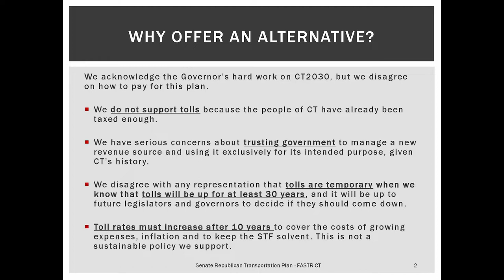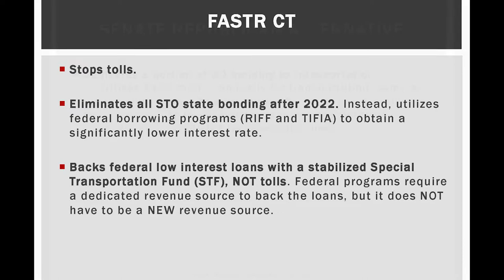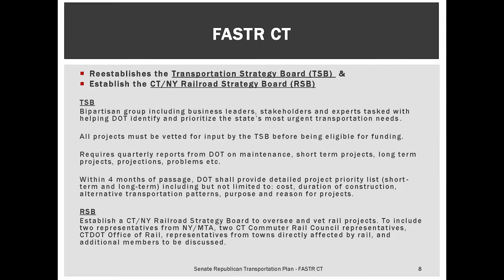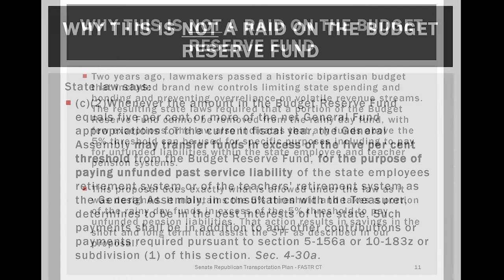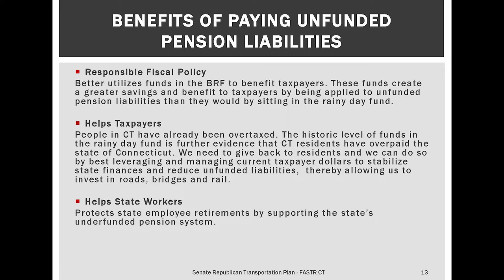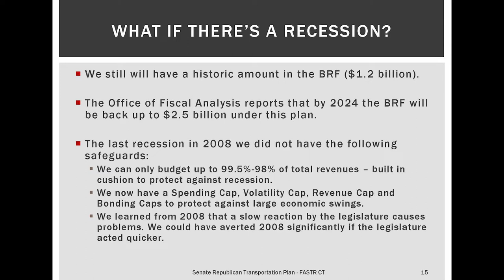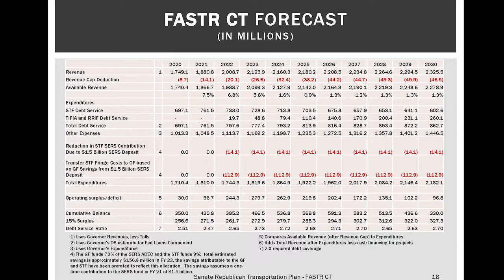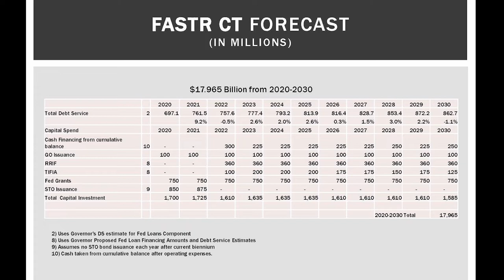CT Senate Republicans FASTRCT Press Conference 11 14 19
HARTFORD - Today, Connecticut Senate Republicans released a transportation investment plan that
does not rely on tolls or new taxes. The proposal, Fiscal Accountability &amp; Sustainable Transportation
Reform CT (FASTR CT), shows a path forward to invest in transportation, adopt responsible fiscal policies
and establish accountability without asking for more from overburdened taxpayers.
“We all agree that Connecticut needs to improve our transportation system. A reliable and modern
transportation system is a key to a healthy economy and job growth. But Senate Republicans disagree
that tolls need to be part of the solution,” said Senate Republican Leader Len Fasano (R-North Haven).
“We recognize the hard work that Governor Lamont has put into his CT2030 plan, but we do not support
tolls, which is why we worked to offer this no-tolls alternative. We developed FASTR CT to show that
there is another way to invest in transportation and grow jobs in a manner that is sustainable and
accountable to taxpayers – all without tolls.
“In Connecticut, trust in government is a major issue for residents. This plan would restore what has
been stolen from transportation over the last decade,” said Senate Republican Leader Pro Tempore
Kevin Witkos (R-Canton).
“We do not need tolls or tax increases,” said Senator Henri Martin, Ranking Member of the
Transportation Committee. “We can improve our roads, rail and bridges with a significant investment
all by adopting smart fiscal policies, better managing state dollars and leveraging federal aid.”
FASTR CT invests $18 billion in transportation, including roads and rail, between now and 2030. It
leverages federal low interest loans and creates accountability and a vetting process for all
transportation projects. FASTR CT allows for cash financing to be used for transportation projects and
also dramatically cuts back on state borrowing, eliminating all state Special Tax Obligation bonds for
transportation by 2022, thereby reducing growing debt that is hurting the Special Transportation Fund
(STF). FASTR CT stabilizes the Special Transportation Fund, eliminating shortfalls projected in future
years and keeping the fund solvent. It also utilizes tax revenue people have already overpaid to the state
to invest in unfunded pension liabilities, creating savings that can be used to strengthen the STF.
Overview of FASTR CT:
 Includes NO tolls.
 Includes NO tax increases or new taxes.
 Eliminates all STO state bonding after 2022. Instead, utilizes federal borrowing programs (RIFF
and TIFIA) to obtain a significantly lower interest rate.
 Backs federal low interest loans with a stabilized Special Transportation Fund (STF), NOT tolls.
Federal programs require a dedicated revenue source to back the loans, but it does NOT have to
be a NEW revenue source.
 Stabilizes the STF over the long term, allowing for cash financing to be used for transportation
projects. Eliminates insolvency issues by eliminating STO bonds, reducing new and growing
debt, which the governor does not do even within his “debt diet.” Also directs car related
revenue into the STF as approved in the FY2018/2019 bipartisan budget, which the governor
also does. This boosts the STF cumulative balance which makes funds available to apply cash
payments to transportation projects, similar to the governor’s proposal.
 Dedicates a portion of GO bonding to transportation. Prioritizes $100 million annually for
transportation, the same as the governor’s plan. To accomplish this, both plans support
reducing bonding for discretionary wants/political handouts &amp; prioritizing transportation needs.
 Reestablishes the Transportation Strategy Board (TSB) &amp; establishes the CT/NY Railroad
Strategy Board (RSB)
 The TSB is a bipartisan group including business leaders, stakeholders and experts
tasked with helping DOT identify and prioritize the state’s most urgent transportation
needs. All projects must be vetted for input by the TSB before being eligible for funding.
 The RSB would be a new level oversight to vet rail projects. It would include two
representatives from NY/MTA, two CT Commuter Rail Council representatives, CTDOT
Office of Rail, representatives from towns directly affected by rail, and additional
members to be discussed.

 Pays down unfunded liabilities resulting in savings that help stabilize the STF.
Uses a portion of excess funds in the BRF to invest into Connecticut’s pension system as allowed
under the volatility cap passed in the bipartisan state budget. This creates savings that allows for
a portion of STF fringe costs to be transferred to the General Fund, keeping the STF more purely
dedicated to transportation project costs. By utilizing tax revenue people have already overpaid
to the state, FASTR CT supports workers, reduces unfunded liabilities and strengthens the STF,
all while maintaining a historically high Budget Reserve Fund.